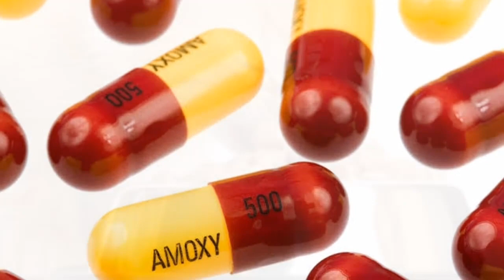FURLOVE channel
good day mga furlovers.. pasensya na po  nag error po ang video na ito pero maari nyo pong panuorin ang new upload ko ng video na ito.. eto po ang link 👇.. salamat po sa suporta..god bless po sa lahat. 😘